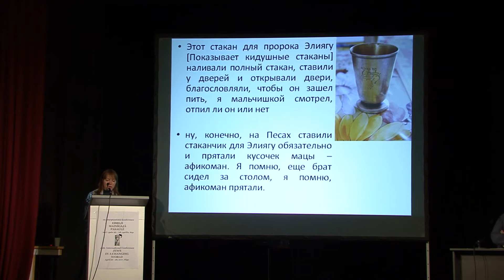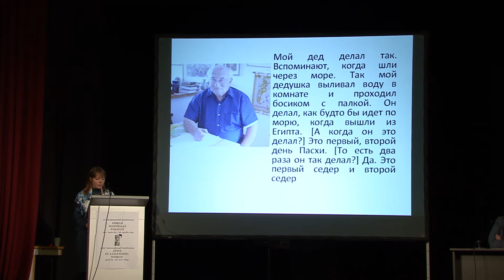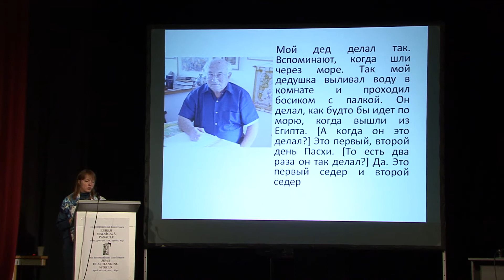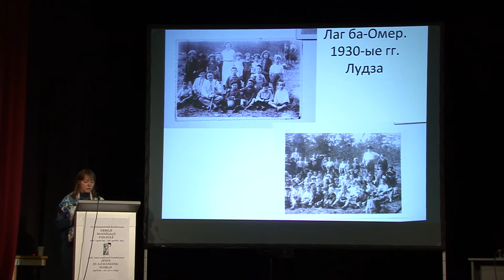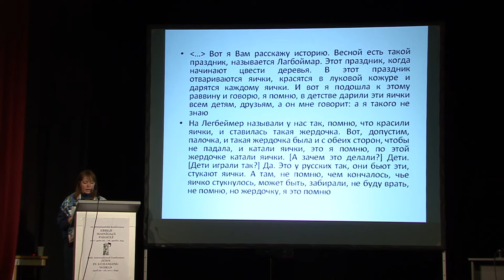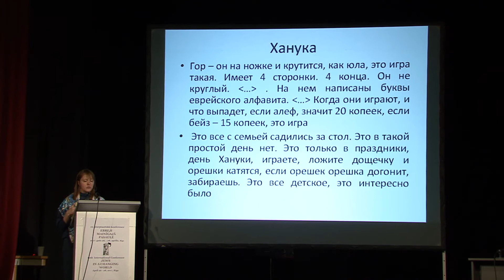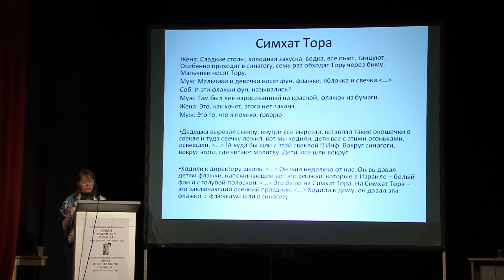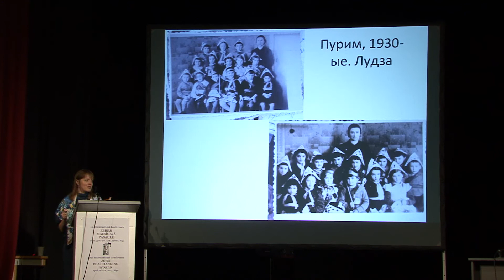Jews in a Changing World, Svetlana Amosova, Particularities of Jewish holidays in Latgale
Светлана Амосова (Россия) Особенности календарных праздников у евреев в Латгалии
Svetlana Amosova (Russia) Particularities of Jewish holidays in Latgale [in Russian]
Svetlana Amosova (Krievija) Ebreju svētku īpatnības Latgalē [krievu val.]
10th International Conference “Jews in a Changing World” dedicated to the 100th anniversary of Latvia and the contribution of Jews to Latvia's founding and development, April 26-28, 2017, Riga Jewish Community Center, Skolas 6. Organizers: Council of Jewish Communities of Latvia, Center for Judaic Studies at the University of Latvia, Museum “Jews in Latvia”.
10. Starptautiskā konference «Ebreji mainīgajā pasaulē», veltīta Latvijas valsts simtgadei un ebreju ieguldījumam valsts dibināšanā un attīstībā, 2017. gada 26. - 28. aprīlis, Rīgas Ebreju kopienas nams, Skolas 6. Organizatori: Latvijas Ebreju draudžu un kopienu padome, Latvijas Universitātes Jūdaikas studiju centrs, muzejs “Ebreji Latvijā”.
10-я Международная конференция «Евреи в меняющемся мире», посвященная 100-летию Латвии и вкладу евреев в становление и развитие государства, 26-28 апреля 2017, дом Рижской еврейской общины, Сколас, 6. Организаторы: Совет еврейских общин Латвии, Центр изучения иудаики Латвийского университета, музей “Евреи в Латвии”.